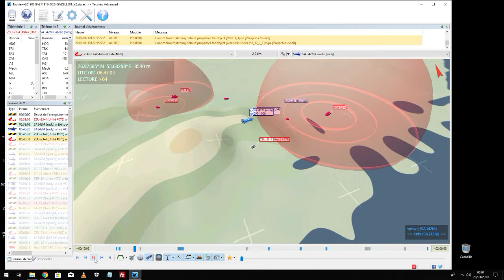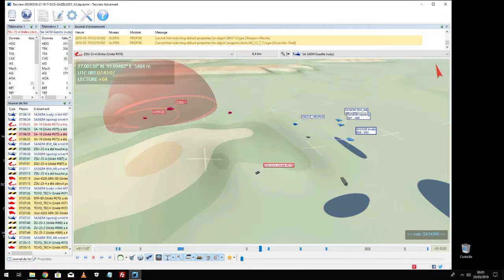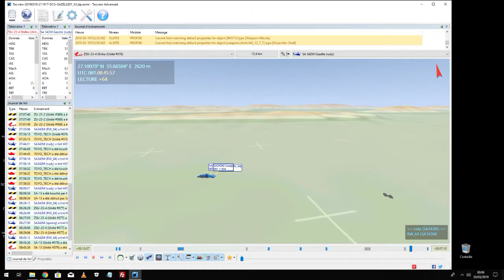Tacview mission helico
comment faire de la progression en'' boule de billard ''
ca marche bien
pilotes Spokoj ; Rudy ; Gillesdrone